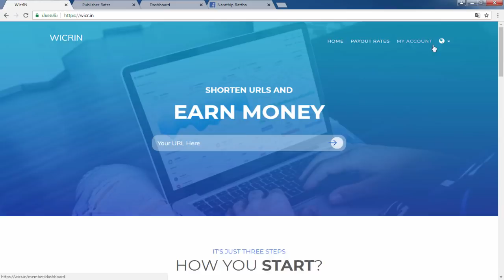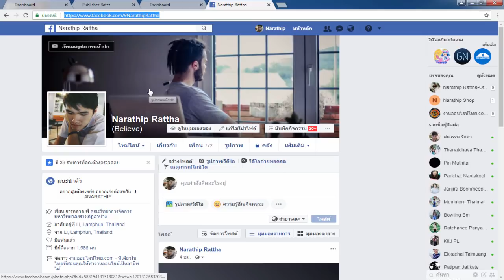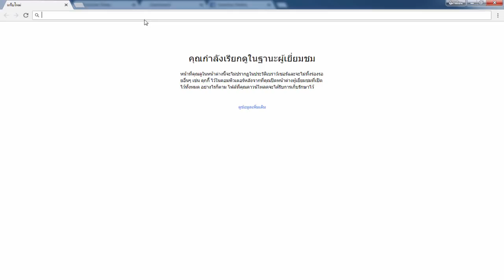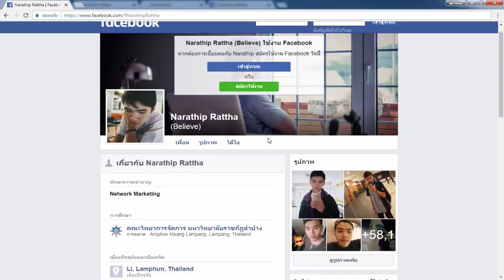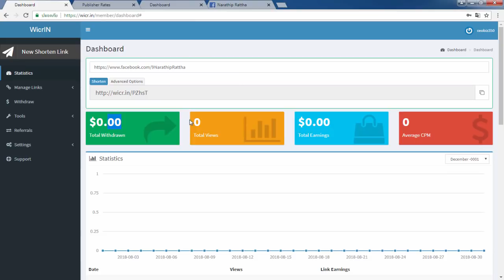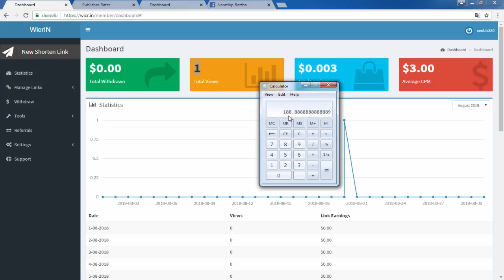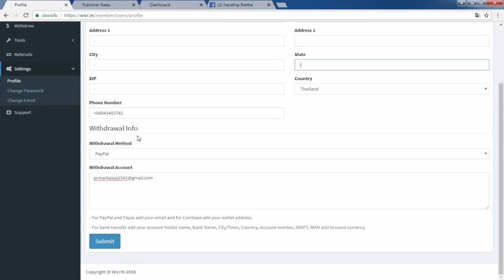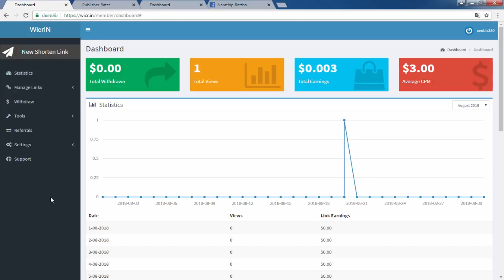สอนทำงานออนไลน์ง่ายๆ แค่แชร์!! 500 บาทต่อเดือน - ไม่ต้องชวนคน สมัครฟรี!!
⏩ ⏩ สมัคร WICRIN ฟรี!
MakemoneyTH คืออะไร??